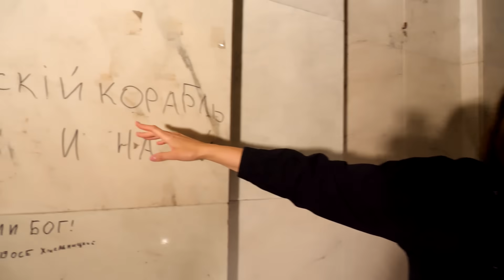Харків. Провал спецоперації. Наталія Мосейчук - Ігор Терехов - Олег Синєгубов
Після виходу в ефір епізоду проекту Мосейчук + Харків Герой, я вирішила розмістити на ютьюб каналі повну версію  розмови, що відбулася між начальником ОВА Синегубовим і харківським мером Тереховим у стінах розбомбленої росіянами будівлі облдержадміністрації. Вона стосувалася першого дня війни, коли в Харкові вже працювали російські диверсанти, російський танк роз’їжджав вулицями міста, а за 40 км від Харкова з Білгорода сунули колони рашистських військ. Саме тоді один випадок міг вирішити долю украінського Харкова. Саме тоді  влада могла перейти в чужі руки. 24 лютого 2022 року.  І саме про цей випадок я дуже детально розпитала обох очевидців та учасників тих подій. Зазначу, шо це їхнє бачення тих днів та участі в них ще одного персонажа- колишнього керівника харківського управління СБУ Романа Дудіна. Останній зараз під слідством  в підозрюється у державній зраді. Він  стверджує, що це він врятував Харків. Натомість свідчення Терехова та Синегубова говорять про зворотнє. Ось повний фрагмент спогадів того дня.
Дивіться. Пишіть коментарі. Позначайте вподобайками. Збір на автівки для ЗСУ триває. Бережіть себе та Україну! ❤️🇺🇦

00:00 Олег Синєгубов – начальник Харківської ОВА, Ігор Терехов – Харківський міський голова
02:30 Про події у Харківській ОВА 24.02.22
05:50 Де були Терехов та Синєгубов у ніч  з 23 на 24 лютого 2022 року
10:18 Про судовий процес за участі Дудіна
12:00 Синєгубов про хронологію подій 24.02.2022
16:20 Синєгубов: Дудін не розраховував на те, що ми тримаємо зв’язок з Києвом
21:00 Терехов: І з мерії, і з ОДА повністтю зняли охорону у перший день війни
24:00 Про колаборантів у Харківській області
27:03 Терехов: Хлопці з «Альфи» перед нами вибачилися

Натомість я прошу допомогти нашій армії. 44 окрема механізована бригада. Командира саперів знаю особисто. Возять та вивозять міни на старих корчах, які плетутся 40 км за годину та ще й ламаються.
Хлопці просять мобільні пікапи. Щоб можна було закласти знаряддя та боєприпаси і швидко та безпечно пробратися до точки роботи.
Тому звертаюся до вас, друзі. Давайте скинемося на пікапи для саперів. Спасибі всім, хто допомагає і робив це раніше. На фронті працює близько десятка наших з вами автівок та два мавіки Т3. До того ж, ми фінансуємо ремонт «поранених» машин.
Реквізити на пікап я лишаю. Нагадаю, що у зборі рахунками нам допомагає волонтерка Наталія Сорока. Вона ж і звітує за чесно використані кошти.
Дякую всім!❤️🇺🇦

Установи банку:
ПриватБанк:
МФО банку 305299
IBAN:
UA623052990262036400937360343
Карта для поповнення ПриватБанк :
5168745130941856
Карта для поповнення Монобанк:
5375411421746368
Або за цим посиланням:

АТ Універсал Банк:
МФО Банку 322001
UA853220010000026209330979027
Отримувач платежу
СОРОКА НАТАЛЯ АНДРІЇВНА
Валюта  UAH
РНОКПП отримувача:
Призначення платежу:
Поповнення рахунку СОРОКА НАТАЛЯ АНДРІЇВНА на потреби ЗСУ

Валюта карти USD:

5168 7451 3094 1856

Валюта картки:
EUR
BENEFICIARY
Отримувач (П. І. Б. отримувача рахунку латиницею)
SOROKA NATALJA 08292, Ukraine,region Kyivska,district Buchanskii,city Bucha,street Kozheduba Ivana,building 3,Housing 3V,flat 3
IBAN:
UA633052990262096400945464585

ACCOUNT
Рахунок в банку одержувача (номер пластикової карти або поточний рахунок в Приватбанку)
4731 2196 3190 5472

CORRESPONDENT ACCOUNT
Рахунок банку одержувача в банку-кореспонденті

INTERMEDIARY BANK
Банк-корреспондент
J.P.MORGAN AG, FRANKFURT AM MAIN, GERMANY